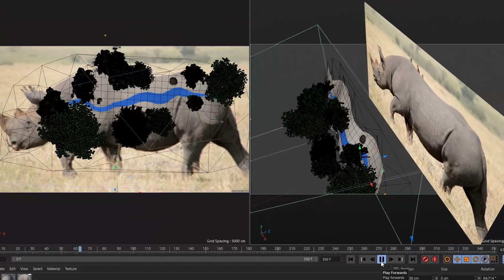Lockdown Cyber Week Sale, Nov 30th - Dec 4th, 25% off.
Lockdown is 25% off for the aescripts Cyber Week Sale, Nov 30 - Dec 4th.
Keep an eye out for the new feature video, launching with Lockdown 1.6 the first day of the sale! We have a ton of surprises coming...